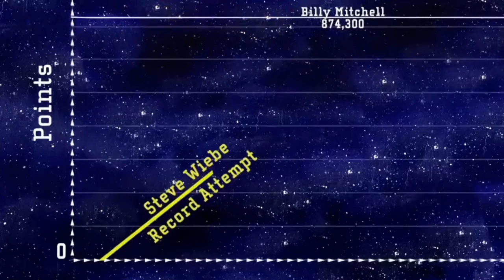The CRAZY Controversy of Kong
The arcade game Donkey Kong, released in 1981, sounds like a fun and quaint experience. Right?

Well, if you're into getting the highest score in DK, then you'd be dead wrong. The Donkey Kong high score competition is a tense, soda-binge-fueled struggle that has lasted decades, and has involved drama, controversy, international headlines, and -*gasp*- many allegations of cheating!

Grab a snack and sit down for a quick overview of the DK high scores list over the years, from it's first icon in Billy Mitchell all the way to the latest controversial scores submitted to the leaderboards.

*CHAPTERS:*
00:00  The King of Kong documentary & the DK high score competition  †
01:01  Billy Mitchell  ††
02:35  Steve Wiebe
06:04  Tim Sczerby
06:29  Hank Chien
07:31  Robbie Lakeman
08:31  Wes Copeland
09:09  John McCurdy
09:42  Return of Robbie  ‡
10:07  A disturbance in the force (of the leaderboards)
12:13  Ending thoughts
16:09  My own little PB (personal best), first time playing

*SOURCES*
† "The King of Kong: A Fistful of Quarters" (2007), a film by Seth Gordon
†† "Cheater Billy Mitchell Just Got DESTROYED By New Evidence!" (29 Jan 2023), posted on YouTube by @karljobst